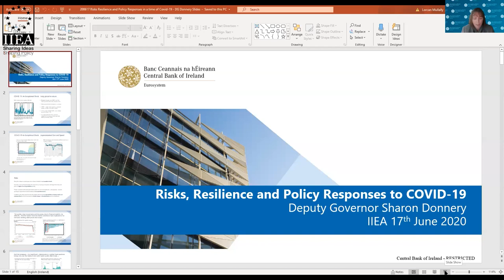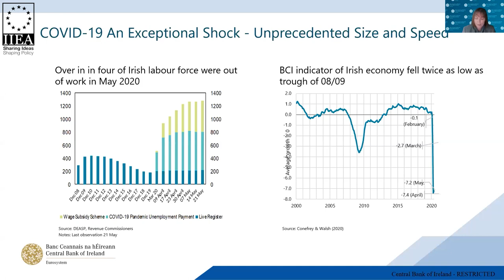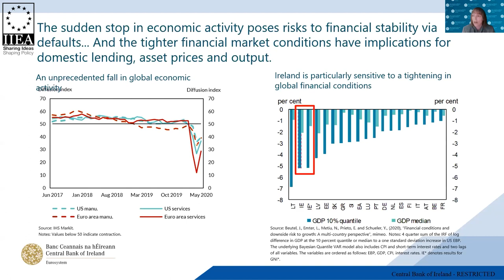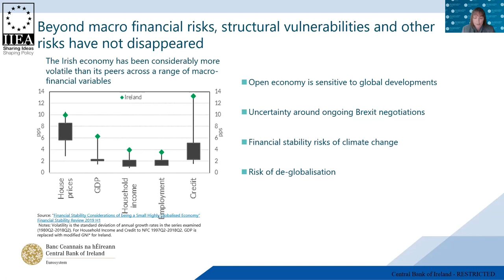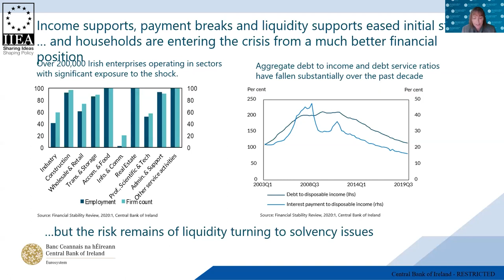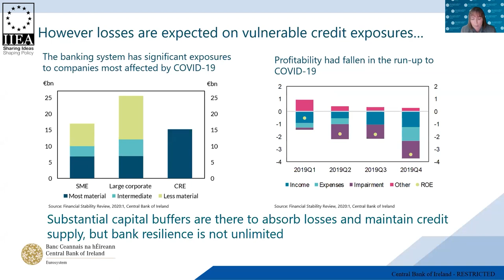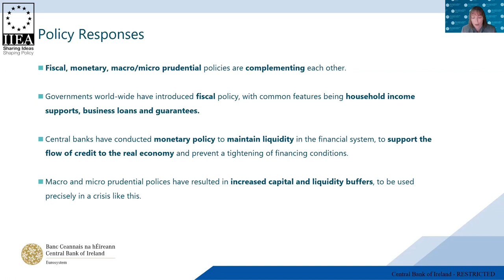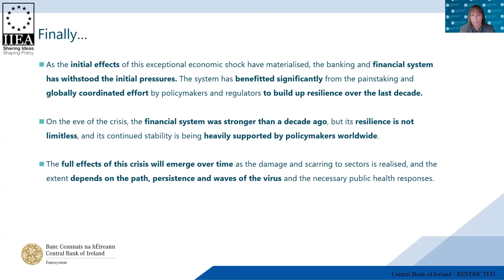Sharon Donnery - Risks, Resilience and Policy Responses in a time of COVID-19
Deputy Governor Donnery discusses the effects of COVID-19 on financial stability in Ireland. Outlining how COVID-19 is fundamentally different in nature and scope to previous economic shocks, she considers the domestic and external risks facing the Irish economy. The Deputy Governor highlights that while COVID-19 is forefront to our minds, we must not lose sight of other risks that have not disappeared. Reflecting on the resilience that was built into the financial system over the last decade, she discusses the current outlook and the role that policy can play today and into the future. She argues that it is critical the financial system supports economic recovery and does not amplify the shock.

About the Speaker:
Sharon Donnery was appointed Deputy Governor, Central Banking in the Central Bank of Ireland on 1 March 2016. She is an ex officio member of the Central Bank Commission and the Governor's Alternate on the Governing Council of the European Central Bank (ECB). Ms Donnery was Acting Governor of the Central Bank of Ireland from 1 June 2019 to 31 August 2019. She is also the Chair of the ECB Budget Committee (BuCom) having been appointed by the ECB Governing Council in December 2016. She holds a B.A. in Economics and Politics and a M.A. in Economics from University College Dublin.